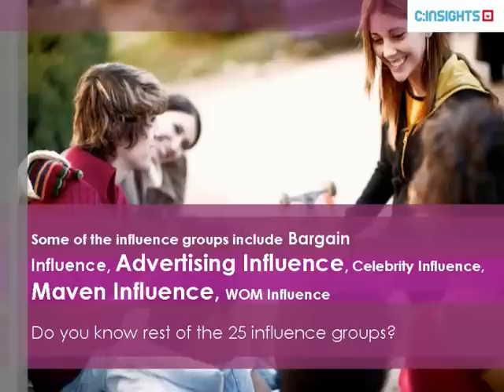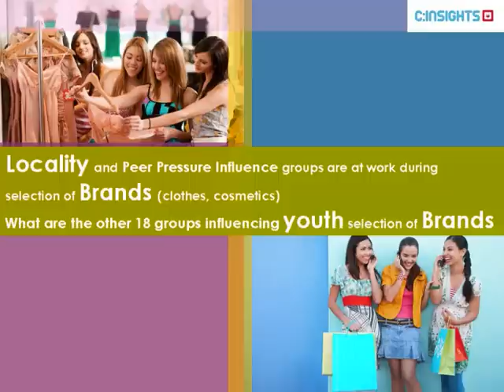Insights into Youth Consumption Influences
Summary presentation on major influences driving youth consumption behavior.